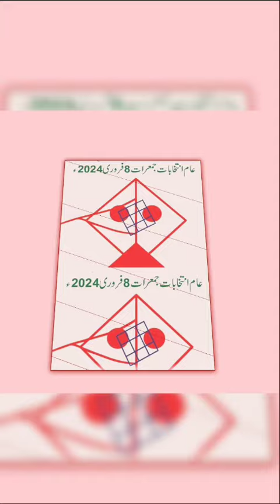شاہ فیصل کالونی ایم کیو ایم پاکستان کی انٹری ... ایم کیو ایم کا انتخابی جلسہ عروج پر